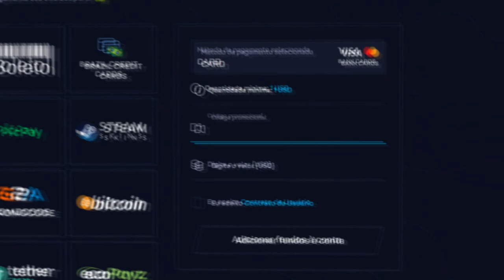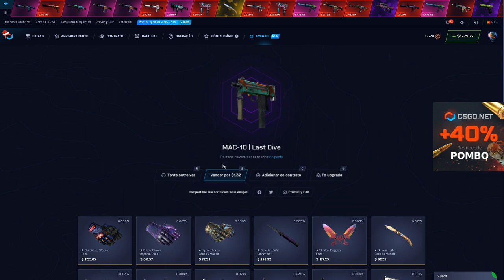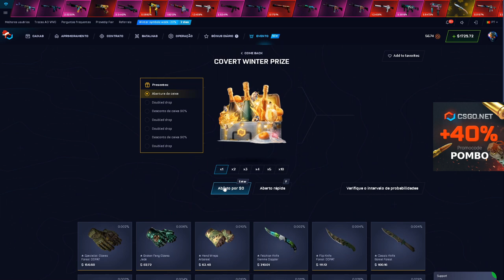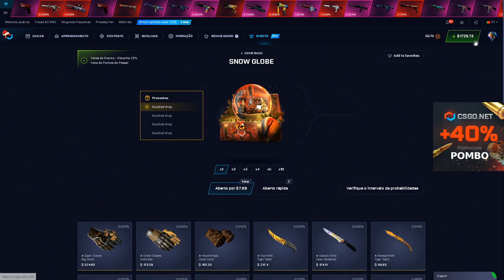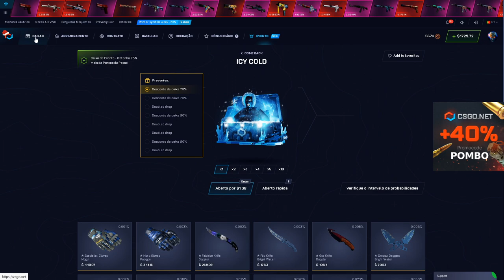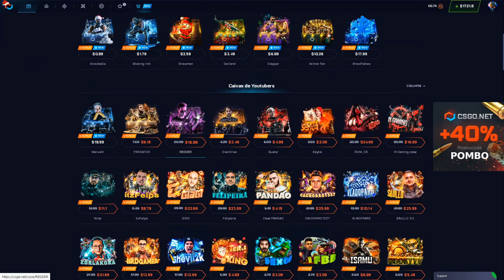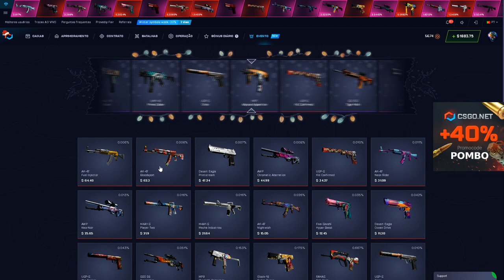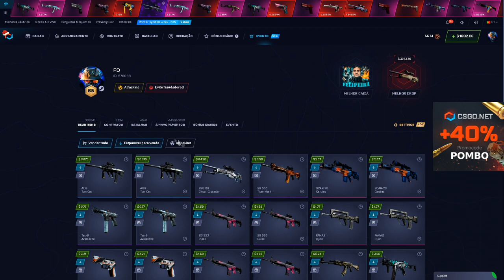ZEREI o EVENTO no CSGO.NET - DEU BOM?